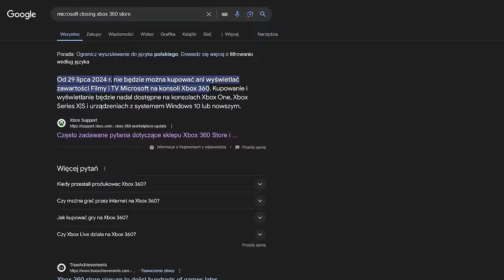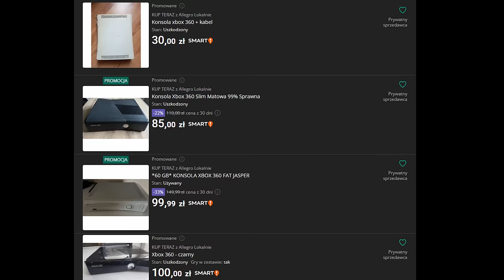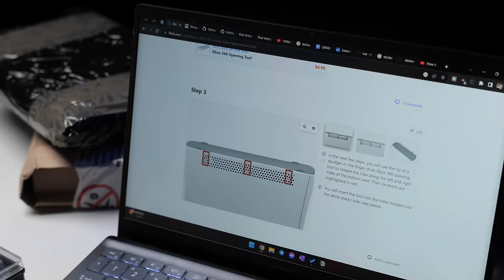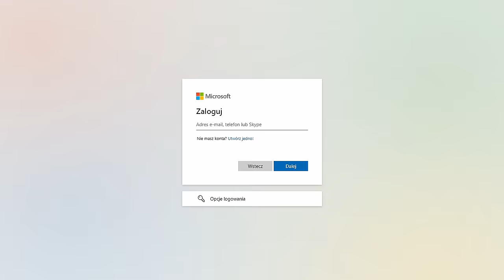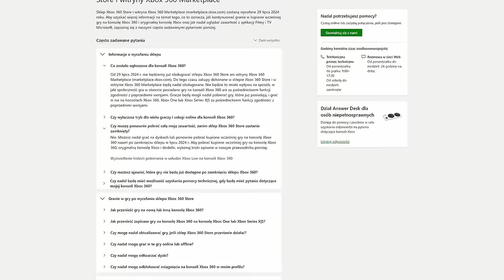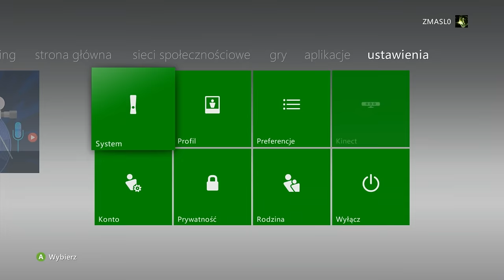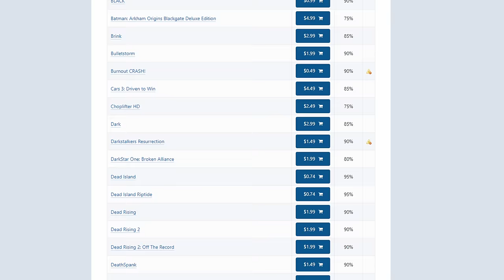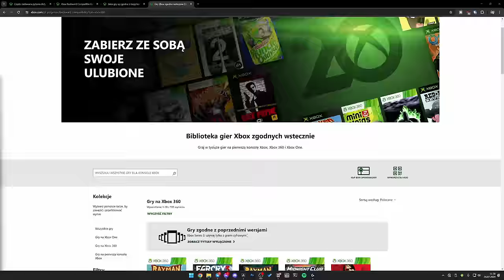Misja ratunkowa: XBOX 360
29 Lipca 2024 roku Microsoft na zawsze wyłączy cyfrowy sklep na xboxie 360. Pomyślałem, że to idealna okazja żeby wyciągnąć mojego XBOXa 360 z szafy i po raz ostatni podłączyć się do sklepu i kupić kilka gier na przecenie. Jak zawsze złośliwość rzeczy martwych pokrzyżowała mi plany a xbox wyrzucił nic innego jak red ring of death...

0:00 - Wstęp
0:51 - Wyciągamy xboxa z szafy!
1:27 - Red Ring of Death...
3:01 - Sponsor Krux
3:28 - Rozbieramy xboxa
8:29 - Przyczyna awarii?
9:19 - Czyścimy obudowę
9:46 - Składamy xboxa w całość
11:18 - Chwila prawdy...
11:54 - Naprawiamy napęd
12:33 - Składamy!
13:23 - Problemy z logowaniem na Xbox 360
14:12 - Zamknięcie Xbox 360 Marketplace
15:02 - Jak pobrać zakupione gry?
16:22 - Pendrive jako pamięć masowa
17:10 - Promocje i DARMOWE gry?
19:03 - Które gry działają na nowszym Xboxie?
20:09 - Co z multiplayerem?
21:11 - RGH?